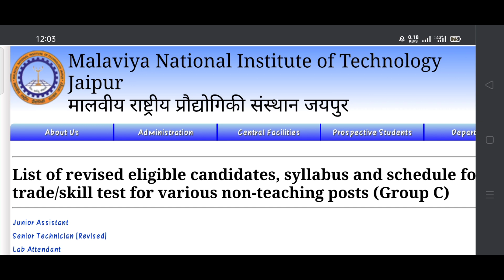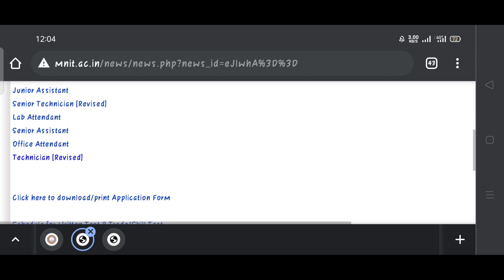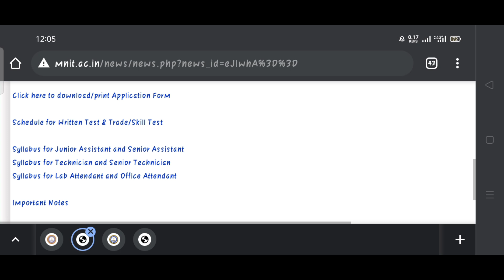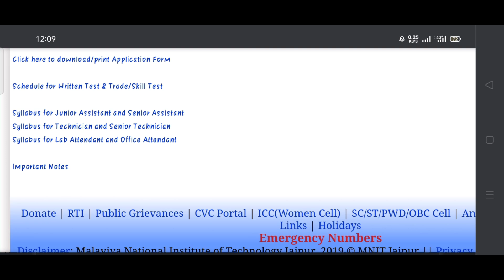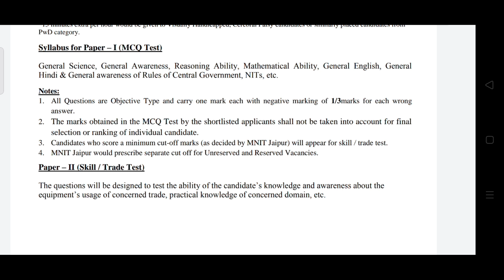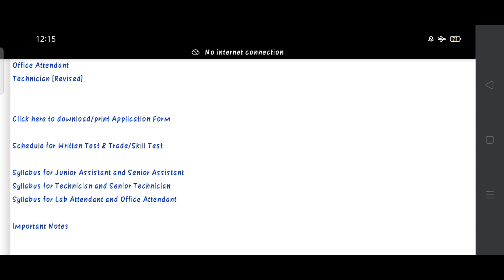MNIT Jaipur Exam Date 2021 || MNIT Jaipur Shortlisted Candidates List || MNIT Jaipur Syllabus 2021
MNIT Jaipur Exam Date 2021 || MNIT Jaipur Shortlisted Candidates List || MNIT Jaipur Syllabus, Exam Pattern

@TechMechanical MNIT Jaipur Exam Date 2021 || MNIT Jaipur Shortlisted Candidates List || MNIT Jaipur Syllabus, Exam Pattern

mnit Jaipur Exam date 2021

mnit Jaipur Exam date declared

mnit Jaipur Exam date 2021 declared

mnit admit card 2021

mnit Jaipur admit card released

mnit Jaipur admit card 2021 released

mnit Jaipur Syllabus, Exam Pattern

mnit Jaipur Shortlisted Candidates List

MNIT Jaipur official exam date 2021

MNIT Jaipur official Syllabus 2021

MNIT Latest result declared for ITI Diploma

MNIT Latest result out for ITI Diploma

Mnit jaipur official shortlisted candidate 2021

Mnit jaipur latest shortlisted candidate for iti diploma 2021

Mnit jaipur shortlisted candidate for technician online

Mnit jaipur latest news for iti fresher students

Mnit jaipur shortlisted candidate for diploma student

Mnit jaipur latest exam date 2021

Mnit jaipur government admit card2021

Mnit latest new update for iti

Mnit jaipur admit card for iti

Mnit jaipur online exam date officially 2021

Mnit jaipur online form fill up step by step

Mnit jaipur admit card step by step download

mnit jaipur online exam date 2021

mnit jaipur ka admit card kaise download kare 2021